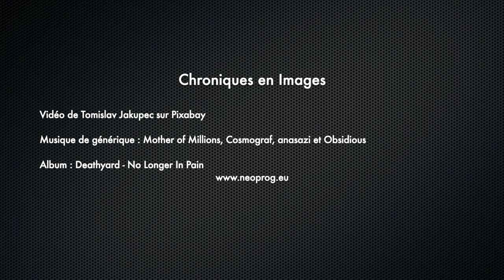Deathyard - No Longer In Pain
Deathyard joue de guitares, basse et batterie assez classiques pour le genre mais la voix de Chris Hofler, également chanteur du groupe de trash metal Popior, fait la différence.

Album : Deathyard - No Longer In Pain